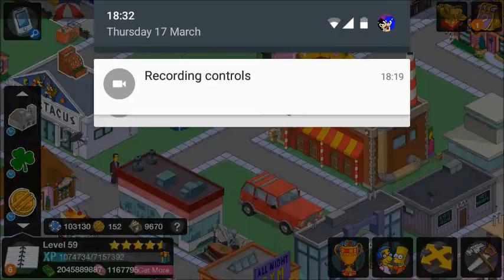Lorcan The Hedgehog Let Plays: The Simpsons Tapped Out Part 25 (Burns Casino Act 3 Part 1)